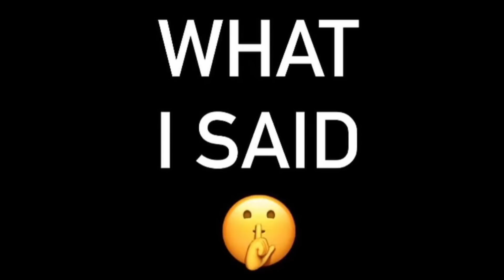TI admits to snitching in cousin who passed away, Rowdy Rebel GOES at Bobby Shmurda